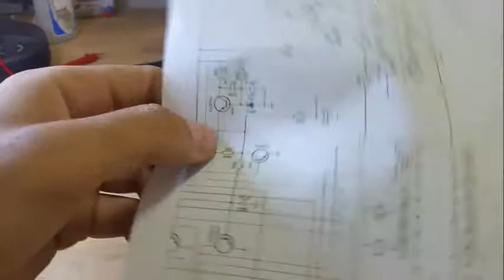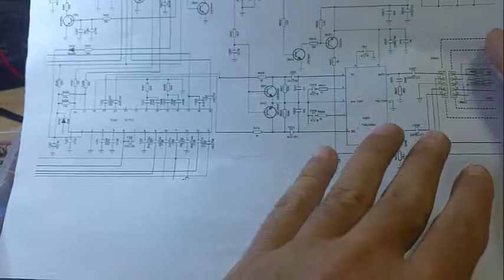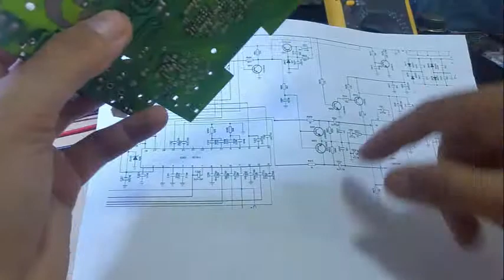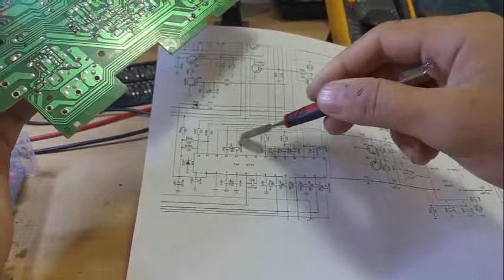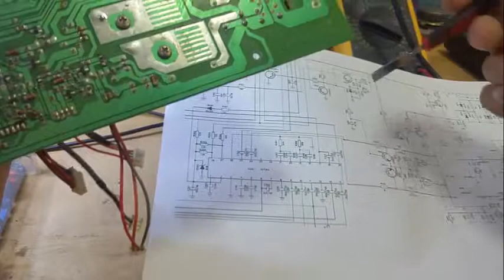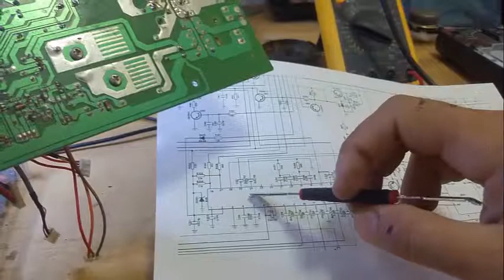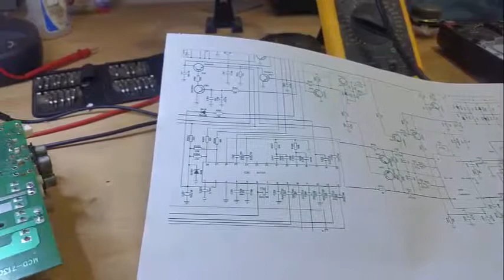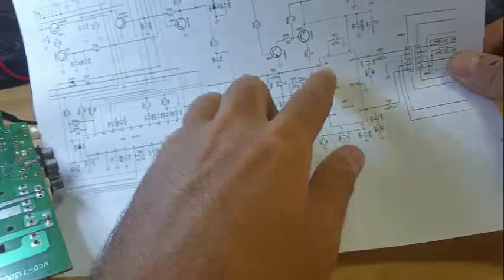Substituir Amplificado queimado de som por TDA2050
Entenda como fazer isso...